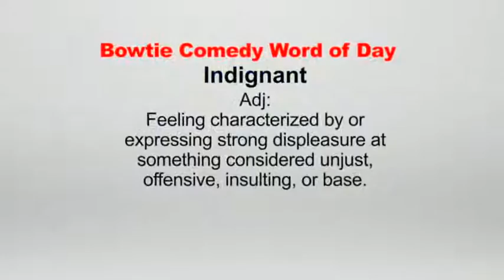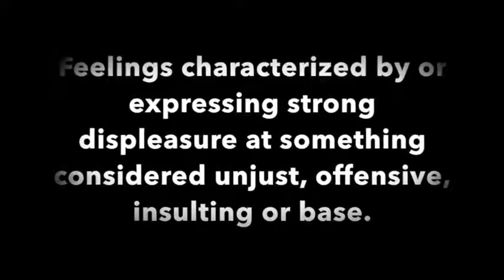COMEDIAN MIKE GOODWIN | "WORD OF THE DAY INDIGNANT"